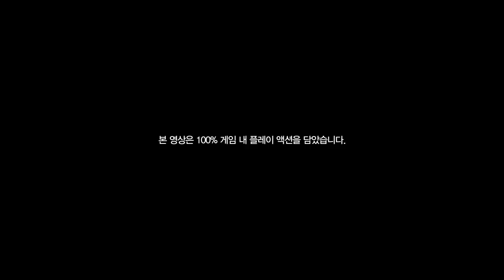Black Sheep Project Online Trailer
is a dedicated gaming brand only for MMO games, powered by Freedom!

XSplit

Music